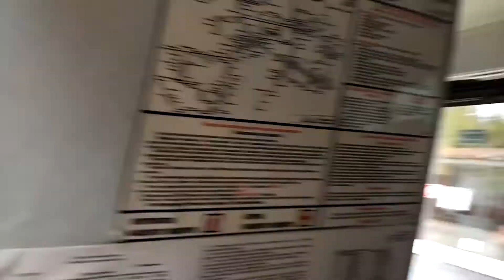ПРОДУКТИВНЫЙ ДЕНЬ СО МНОЙ:CITY LIFE,BEAUTY AND FRIENDS|Elizabet Mayer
РАЗВЕРНИ ЧТО-ЛИ
Привет)Я Лиза.Спасибо что зашел на мой канал и посмотрел это видео,в нем я сняла один день из моей жизни,продуктивный день со мной: city life,beauty and friends. В этом влоге я постаралась максимально показать вам свою жизнь такой,какая она есть)
Спасибо огромное тебе за просмотр
Люблю вас без меры♥
В этом ролике я показала один день из моей жизни. Летняя практика в университете,саморазвитие и просто жизнь♡